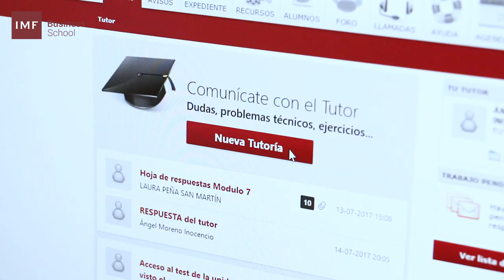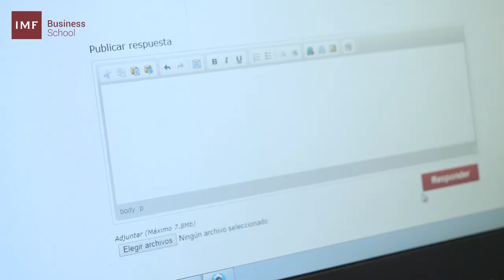Opinión Alumno Máster Ciberseguridad IMF: Gonzalo Garrido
Nuestro alumno se dedica al mundo de la informática, concretamente a la administración de sistemas. Nos cuenta que su experiencia profesional le ha valido para entender que la seguridad informática es un ámbito interesante y muy importante hoy día. Por eso decidió cursar nuestro máster de Ciberseguridad.

El sector de la ciberseguridad y la informática se encuentra en auge. Según un reciente informe de la Unión Europea, se prevé la creación de un millón de empleos en el área de la Ciberseguridad para el año 2020. En los últimos 3 años los ciberataques se han multiplicado por 10 y el número de empresas con actividad en el sector se ha multiplicado por tres.

Al finalizar nuestro máster estarás preparado para ejercer como:

-Analista de seguridad / IT security analist (rango salarial 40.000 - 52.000 eur).
-Analista de malware / Malware analyst (rango salarial 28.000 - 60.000 eur).
-Hacker ético / Ethical hacker (rango salarial 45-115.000 eur).
-Analista forense.
-Experto en ciberinteligencia y ciberfraude.
-Desarrolladores y analistas de código fuente.
-Ingeniero de control de ciberseguridad.
-Ingeniero de ventas de ciberseguridad.
-Consultor de ciberseguridad / Security advisor (r.s. 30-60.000 eur).
-Cibersecurity Expert. (r.s. 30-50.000 eur)
-SIEM Specialist (r.s. 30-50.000 eur).
-Pudiendo llegar a desempeñar el cargo de Chief Information Security Officer (CISO) o de Local.
-Information Security Officer (LISO) en organizaciones cuyo tamaño o criticidad requieran de esos roles.

Gonzalo ha escogido la modalidad online para continuar formándose en sus ratos libres. Sin duda este máster le permitirá ampliar sus conocimientos y ponerlos en práctica en el día a día en su actual empleo.

¡Gracias por elegirnos, Gonzalo!